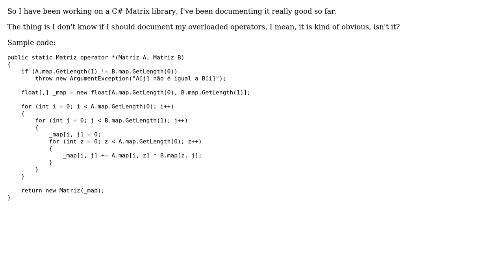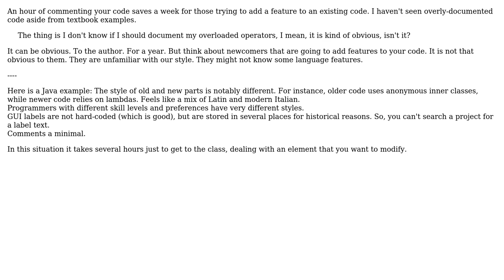Software Engineering: Should I document overloaded operators in C#? (2 Solutions!!)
Software Engineering: Should I document overloaded operators in C#?

With thanks & praise to God, and with thanks to the many people who have made this project possible! | Content (except music & images) licensed under CC BY-SA | Music | Images & others | With thanks to user sixtytrees user Guilherme Almeida user Eric Lippert and the Stack Exchange Network Trademarks are property of their respective owners. You are responsible for your own actions.